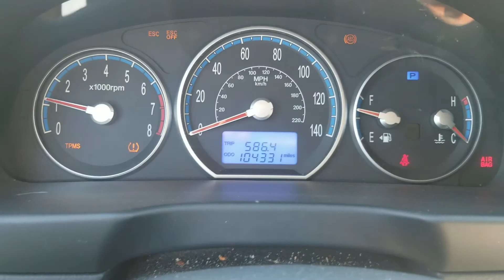2009 Hyundai Santa Fe